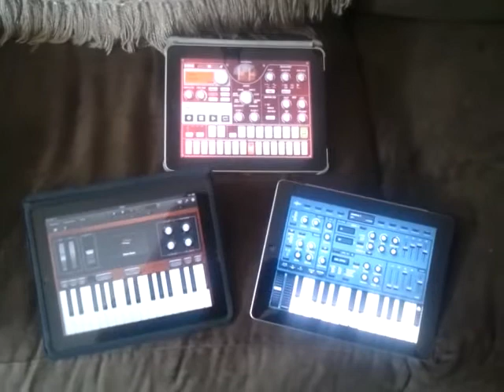iPad trio fun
What does one do with a lazy Sunday morning and three iPads? Why make some music of course! Here I have used Apple's GarageBand, BeepStreet's Sunrizer and Korg's iElectribe to create a perpetual synth situation, with key influence coming from Oneohtrix Point Never.